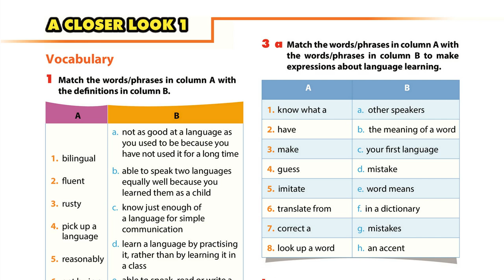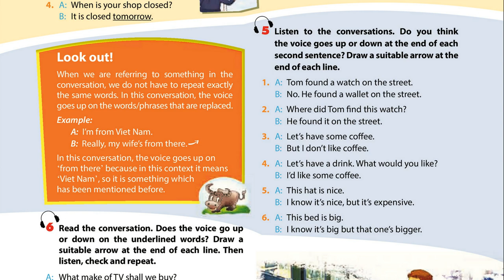Luyện Nghe TIếng Anh Lớp 9 unit 9, Getting startted, 5 Read the conversation